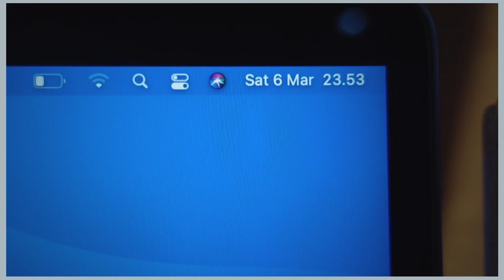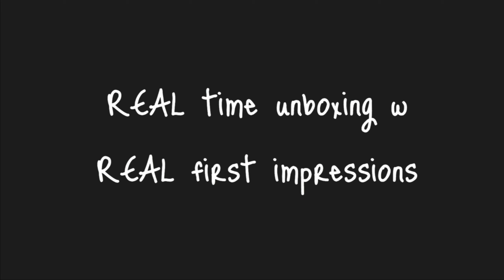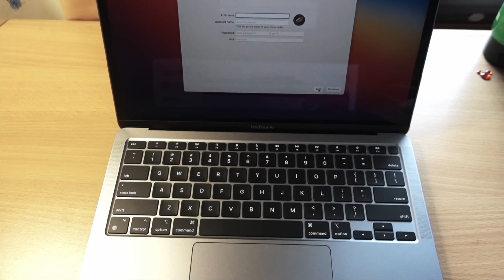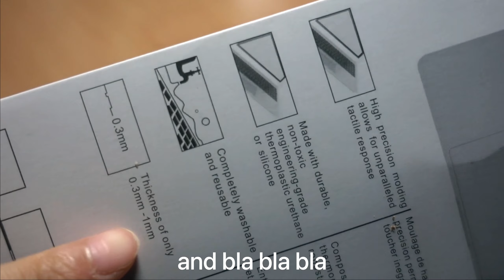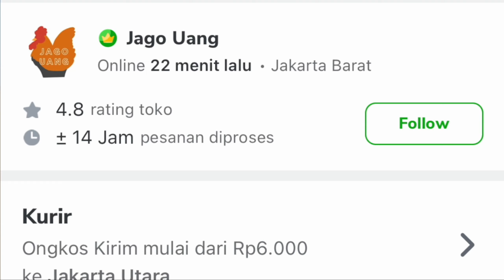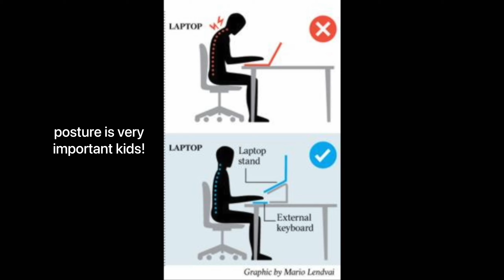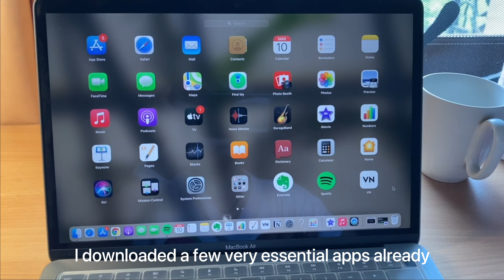MACBOOK AIR M1 2020 | Unboxing & MUST Have Accessories.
This week we are unboxing, student reviewing, and sharing must need accessories for the MacBook Air M1 2020! Also, forgot to mention that the MacBook Air M1 2020 camera is really good for Zoom classes hahah.

I ain't no tech expert but unboxing is fun and here, I tried to be aesthetic 🤠 And a little opinion from a student's perspective won't hurt right.

ACCESSORIES LINKS :
Keyboard Protector di toko ORIGINALproducts JAKARTA Rp55.000 di Tokopedia dengan Bebas Ongkir, Sekarang!
Mouse di toko Logitech Official Store Rp279.000 di Tokopedia dengan Bebas Ongkir, Sekarang!
Laptop Stand di toko Jago Uang Rp169.000 di Tokopedia dengan Bebas Ongkir, Sekarang!

TIME STAMP :
0:00 Introduction
1:17 Unboxing
4:48 Comparison + New Features
5:31 MUST Have Accessories
8:20 Overall Review

The name's Chloe
First year Information Management student at UCL
Based in Jakarta, Indonesia and soon London, UK!!